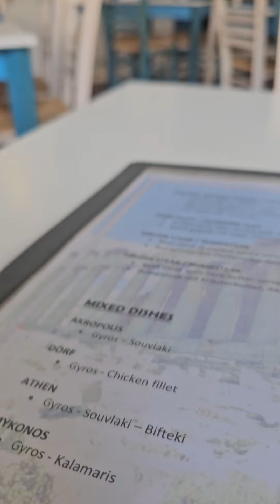Update zum Thema Drehspieß: endet mit Hausverbot